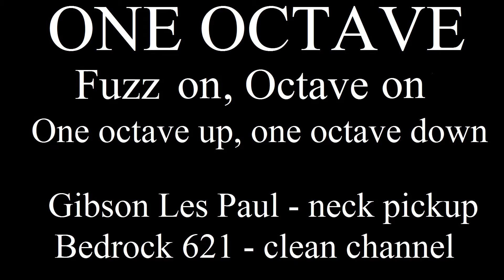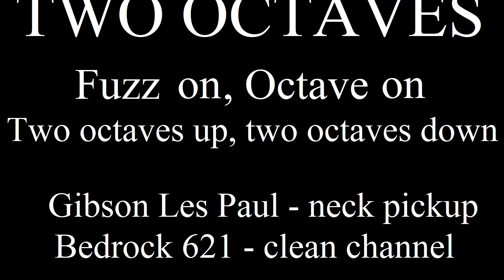Sushi Box - "Organic" demo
This is a quick demo of the Sushi Box "Organic" octave pedal.